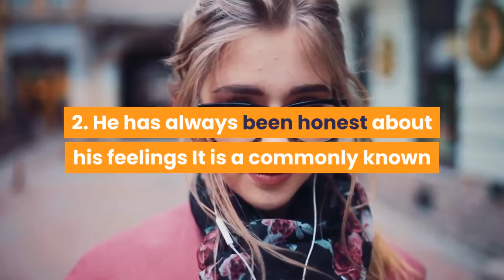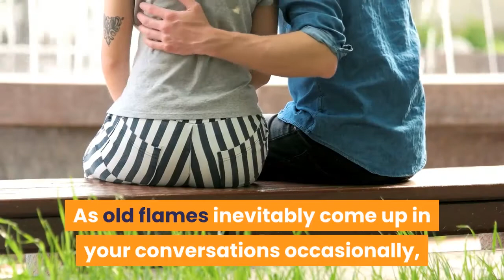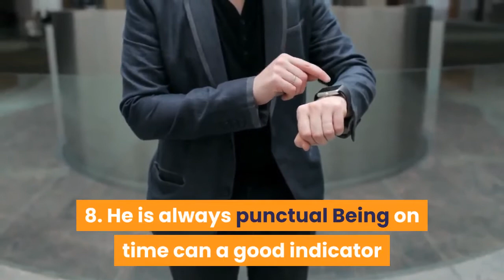🛑10 SIGNS YOU HAVE A TRUSTWORTHY BOYFRIEND